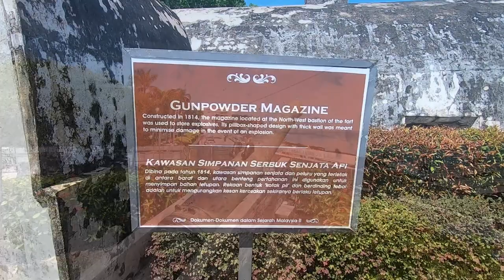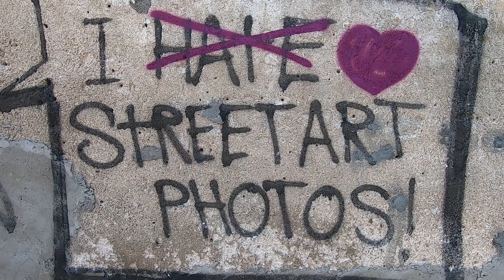Georgetown Penang Malaysia